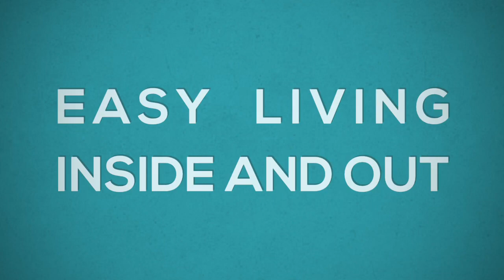La Tierra, San Marcos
Video Theme Bold - Hallie Peterson listing.